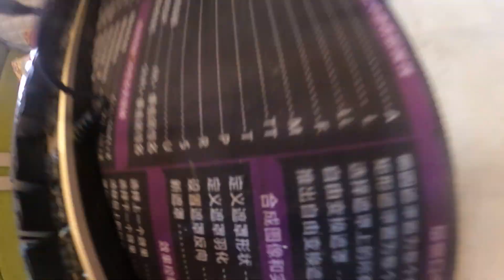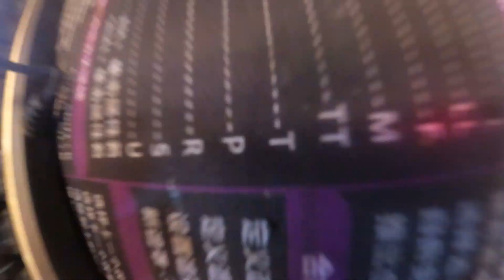房车驻车小河边，夜里忽降暴雨河水猛涨，房车险些被冲走！深夜逃亡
晴朗的天气，发现一个风景优美的小河，于是驻车河边，享受惬意生活，没想到半夜忽降暴雨，河水猛涨，土路湿滑泥泞，上演一场与时间赛跑的大逃亡